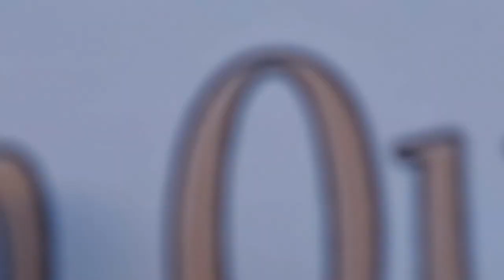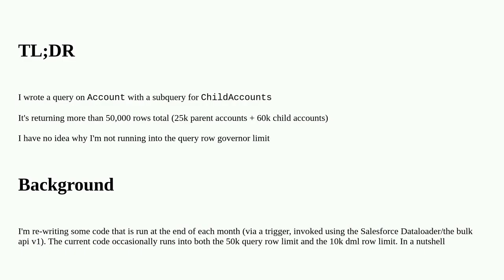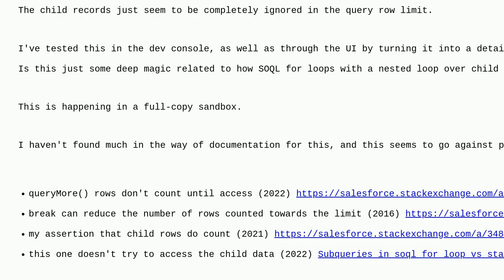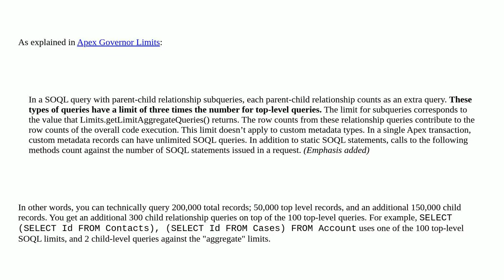Salesforce: I'm exceeding 50k query rows with a child query, and no exception. Why does this work?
I'm exceeding 50k query rows with a child query, and no exception. Why does this work?

A special thanks goes out to the community

  soql governorlimits apex